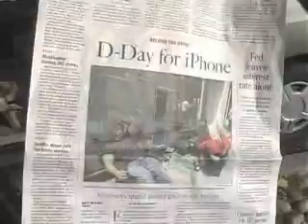SoCooL iPhone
Fred Maldonado says we're an iPhone family ... all four of us ... as a present to my son who got accepted at Cal Poly in San Luis Obispo. Congratulations to everyone !!